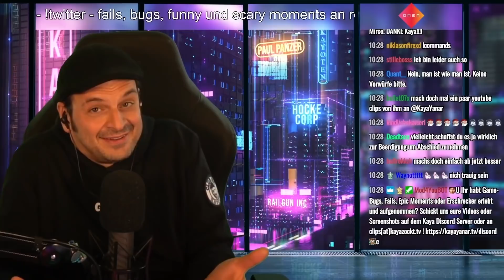Kayas Erinnerungen an Mirco...